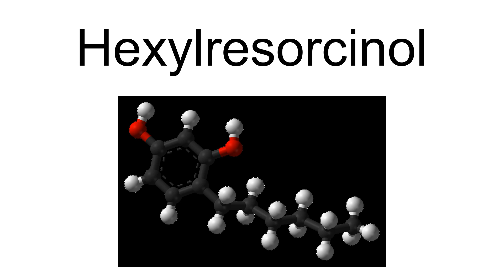Hexylresorcinol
Hexylresorcinol is an organic compound with local anaesthetic, antiseptic, and anthelmintic properties.It is available for use topically on small skin infections, or as an ingredient in throat lozenges. It is marketed as S.T.37 by Numark Laboratories, Inc. (in a 0.1% solution) for oral pain relief and as an antiseptic. Sytheon Ltd., USA markets hexylresorcinol (trade named Synovea HR). Johnson & Johnson uses hexylresorcinol in its Neutrogena, Aveno, and RoC skincare products as an anti-aging cream. Hexylresorcinol has been used commercially by many cosmetic and personal care companies, such as Mary Kay, Clarins, Unilever, Murad, Arbonne, and many small and large companies.
A study published in Chemical Research in Toxicology  shows that 4-hexylresorcinol used as a food additive (E-586) exhibits some estrogenic activity, i.e. resembles action of the female sex hormone estrogen. However, recent study published in Applied Sciences  shows that 4-hexylresorcinol did not change the expression of estrogen receptor-α, -β, or p-ERK1/2 in MCF-7 cells. In an ovariectomized animal model, the 4HR group showed similar levels of ERα, ERβ, and prolactin expression in the pituitary gland compared to the solvent only group, while the estradiol group showed higher levels. Serum prolactin levels were similar between the 4HR and solvent only groups.
In one study, 4-hexylresorcinol increased the shelf life of shrimp by reducing melanosis (black spots).In mice with cancer, 4-hexylresorcinol inhibited NF-κB and extended their survival rate.

== References ==